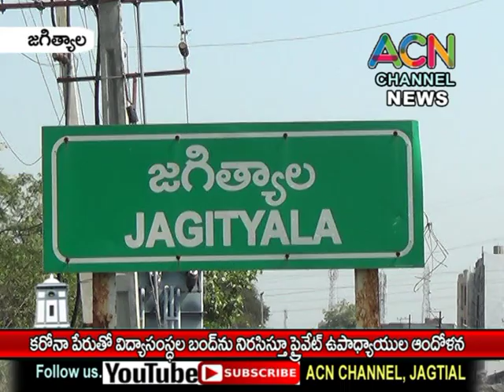జగిత్యాల : కరోనా పేరుతో విద్యాసంస్థల బంద్ ను నిరసిస్తూ ప్రైవేటు ఉపాధ్యాయ సంఘం ఆధ్వర్యంలో ఆందోళన